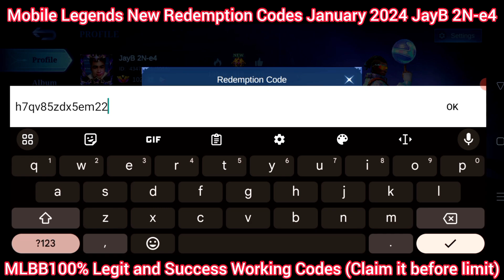Hurry up! Mobile Legends Redeem Codes January 03, 2024 - 100% Legit MLBB Redeem Code Today! Claim it